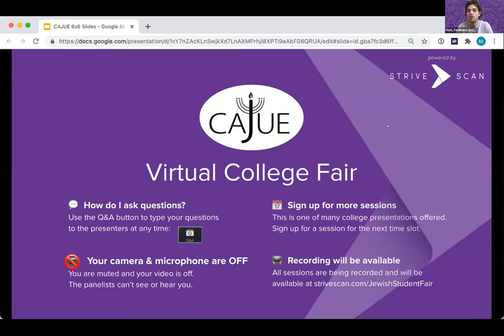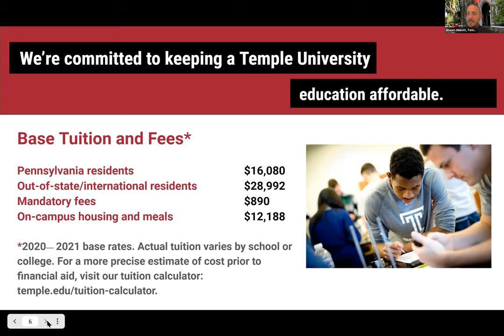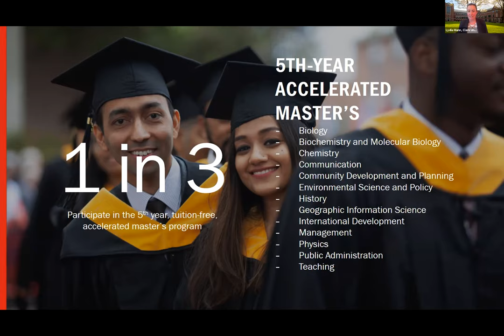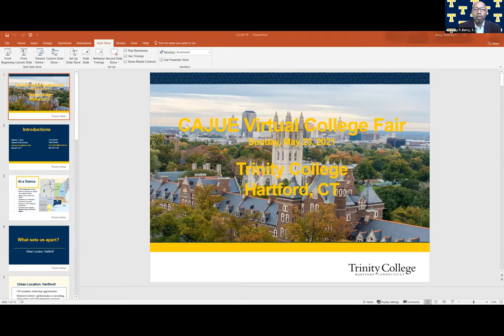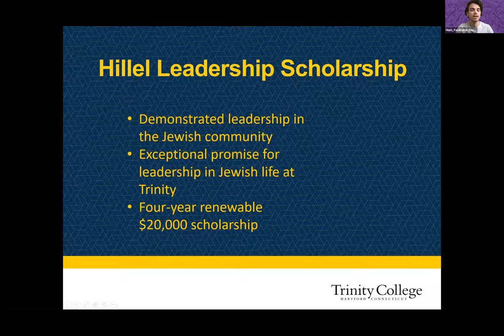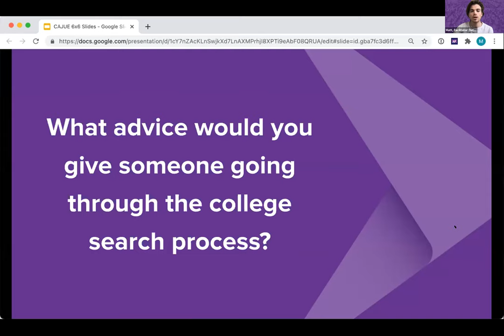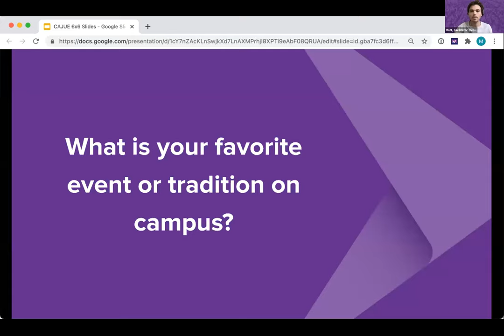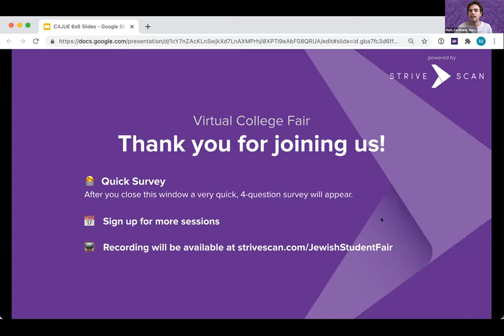Session C3 - CAJUE Virtual College Fair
In this session, you will hear from the following institutions:

University of Wisconsin - Madison (WI)
Temple University (PA)
Clark University (MA)
CUNY Macaulay Honors College (NY)
Trinity College (CT)
University of Chicago (IL)